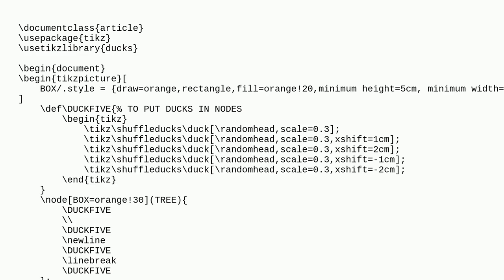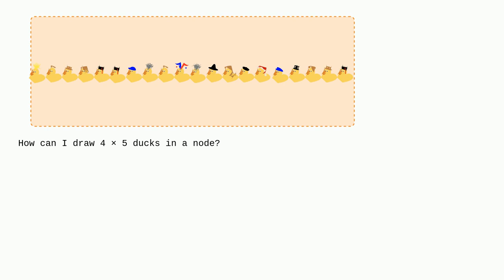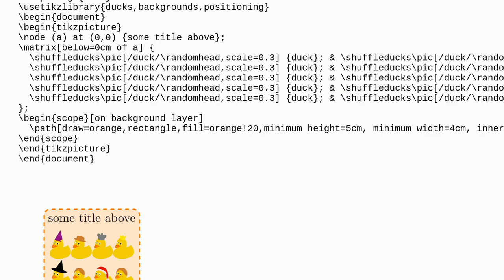Tex: tikz: How to wrap the ducks in a node into several lines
tikz: How to wrap the ducks in a node into several lines

A special thanks goes out to the awesome community

  tikz-pgf tikzducks